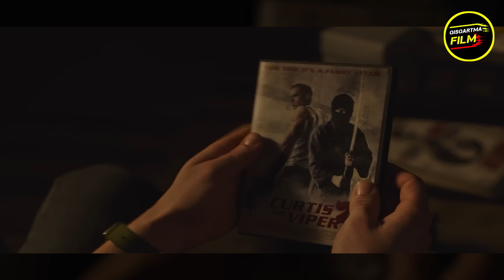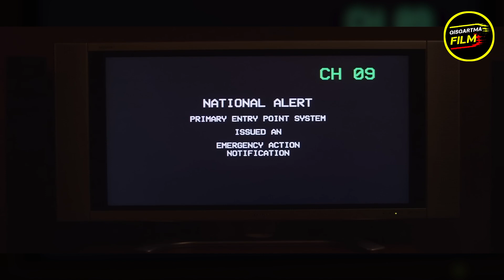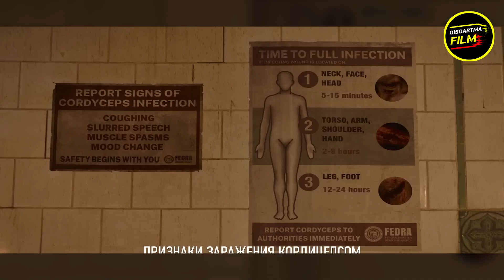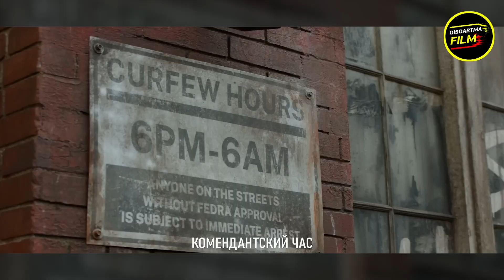BIZNING OXIRGIMIZ 1 QISM uzbek tilida tarjima kinolar kino film узбек тилида таржима кинолар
BIZNING OXIRGIMIZ 1 QISM 👈KINO FILM NOMI

Assalomu Alaykum xurmatli YOUTUBE ishqibozlari, siz QISQARTMA FILM kanalida, Jaxon kinolarining QISQA SHARXlarini ko'rib borishingiz mumkin.
Siz uchun kanalimizda xar kuni yangidan yangi FILMLAR SHARXI taqdim etib boriladi.